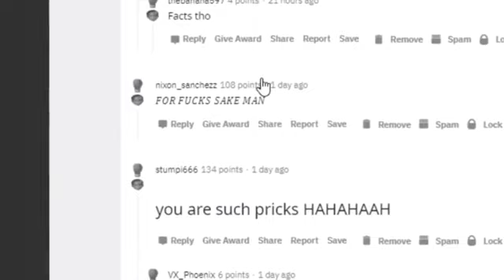allow it fam